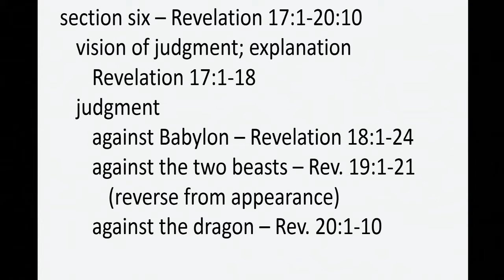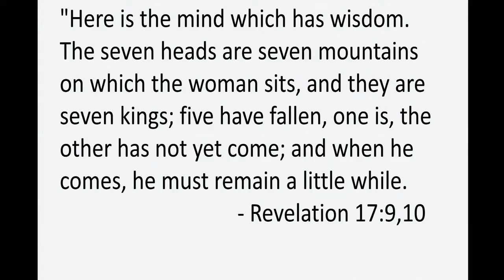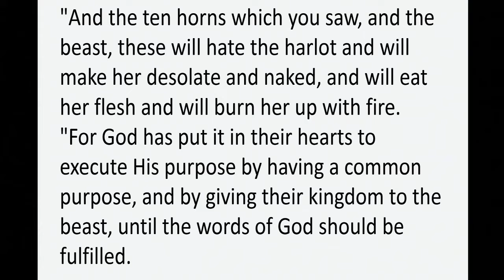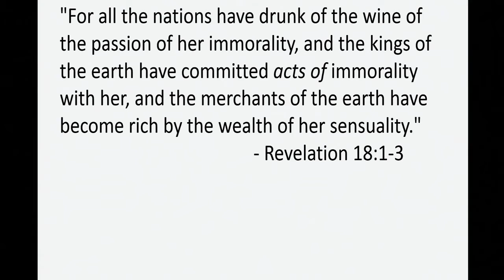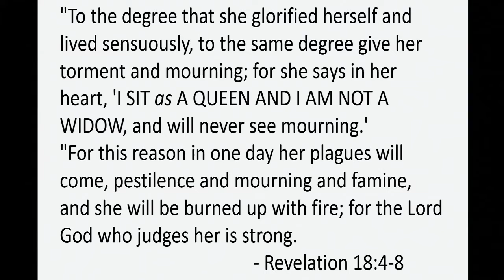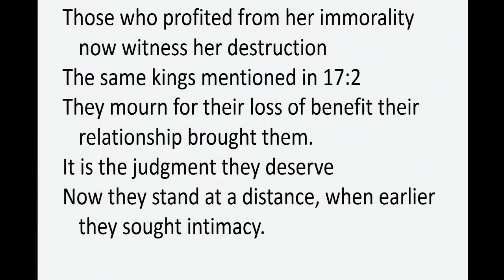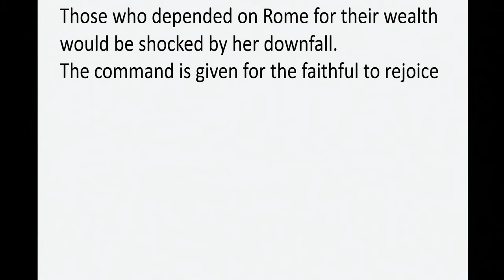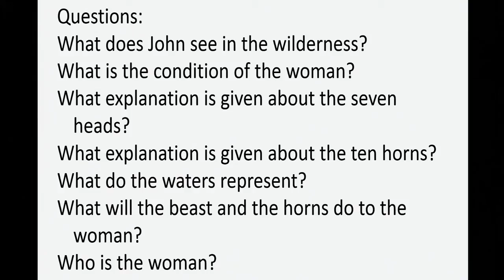Revelation 9 Chapters 17, 18